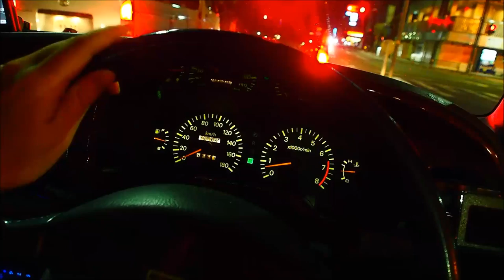「ILLUMINATION」 The fin.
The fin.のILLUMINATIONです。
非常に心地よい夜のドライブに最高の一曲です。